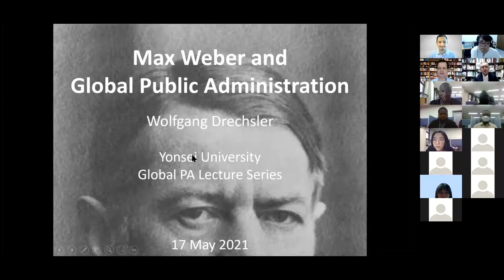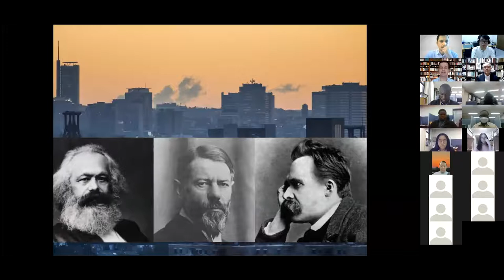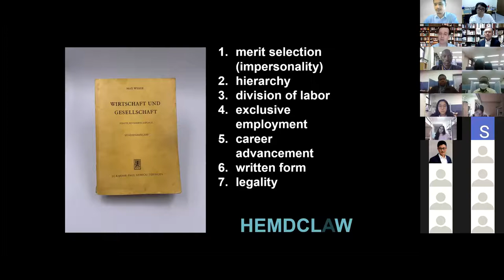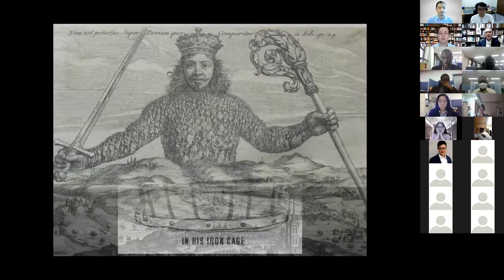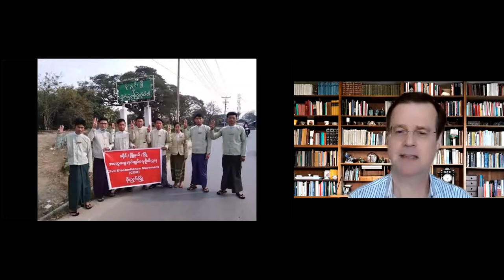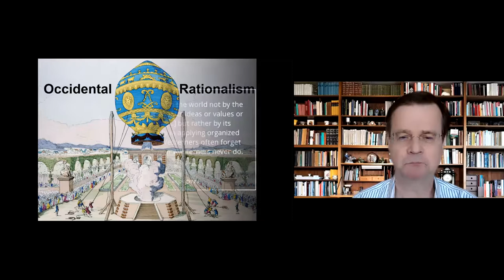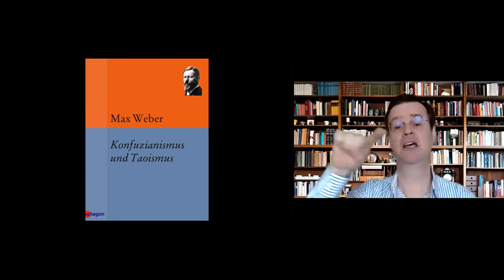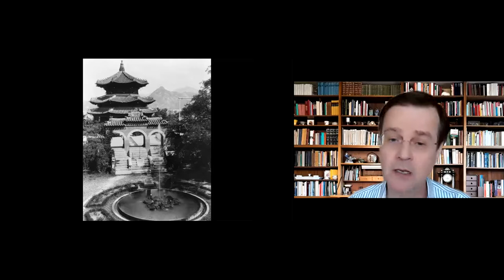[BK21_FOUR] Special Lecture with Prof. WOLFGANG DRECHSLER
MAY 17 (6-7 PM) Prof. WOLFGANG DRECHSLER
Max Weber and Global Public Administration
Dr. Wolfgang Drechsler has a Ph.D. from the University of Marburg, Graduate German University of Public Administration Speyer, Habilitation University of Tartu, SOcSCD (honorary doctorate) from Corvinus University Budapest. He previously taught at the Universities of Marburg, Giessen, Frankfurt/Main, and Tartu; as André Molitor Chair at the Université catholique de Louvain; as Visiting Professor at the Universities of Lund, Erfurt, Finance and Economics Beijing, Malaya, Gadjah Mada Universities, and the National University of Singapore. Wolfgang served as Vice Dean for International Relations of the TalTech Faculty of Social Sciences, 2010-16; and in 2012, he declined to become founding Dean of the Graduate School of Public Policy at Nazarbayev University. Since
2020, he is Chair of the Board of the European Association for Public Administration Accreditation (EAPAA). In civil service, he has been Advisor to the President of Estonia, Executive Secretary with the German Wissenschaftsrat during German Reunification; and, as an APSA Congressional Fellow, Senior Legislative Analyst in the United States Congress. Wolfgang has been a consultant to international institutions such as the OECD, the Council of Europe, SIGMA, the World Bank, the European Union, the Inter-American Development Bank, UNDP, and the Vatican; to national governments (currently Bhutan and Kosovo, just previously Thailand); and in the private sector. Wolfgang’s areas of interest include Non-Western PA, Governance, and Economics, especially Buddhist, Confucian, and Islamic; Technology, Innovation & Governance; and Public Management
Reform generally. He also has an active interest in Political Philosophy and in heterodox Economic Theory.